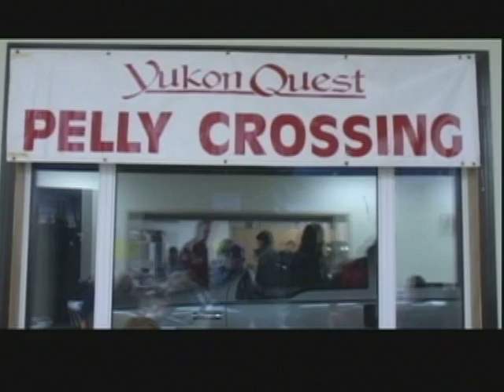Yukon Quest 2008 (Pulling Together)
A reverent look at the 2008 dogsled race through Alaska, highlighting the close bond between the competitors and their dogs and how the communities involved embrace the event.